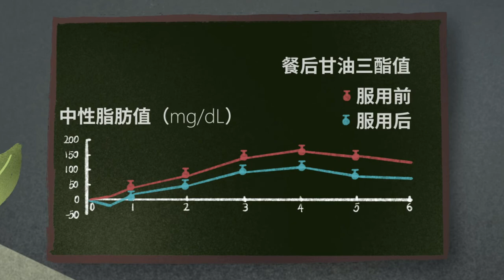Syrinx Dietary Fiber Collagen 希芸膳食纤维胶原蛋白肽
餐桌上是大鱼大肉，手里是珍珠奶茶，油脂糖分太多，身体有点hold不住~

随餐来一条 希芸小绿，减油腻、加水嫩，让美丽由内而外绽放。